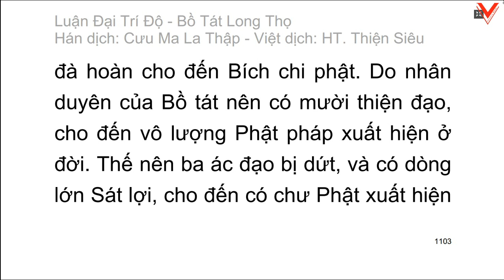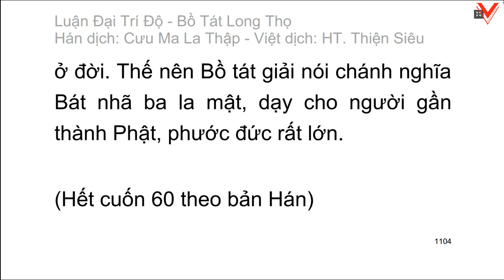Đại Trí Độ Luận| Bồ Tát Long Thọ| Hán dịch: Cưu Ma La Thập| Việt dịch: H.T Thích Thiện Siêu (tiếp)